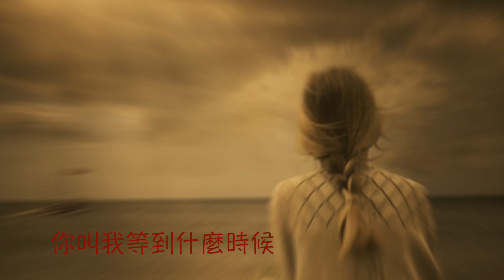一去不回頭：櫻花姊妹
01.一去不回頭：樱花姐妹 國語老歌１　　＠

昨天對我說　你和我長相守
今天又說你要走
你想丟下我
丟下我一去不回頭
拉住你的手
我不知怎樣開口
只有對你把淚流
究竟你叫我
你叫我等到什麼時候

就像一陣風　你說走就要走
一刻你也不能留
害得我心裡
我心裡多少恨和忧
你可真知道
我和你今宵別後
相思滋味太難受
心裡又怕你
又怕你一去不回頭

一去不回頭：作詞  秋雁